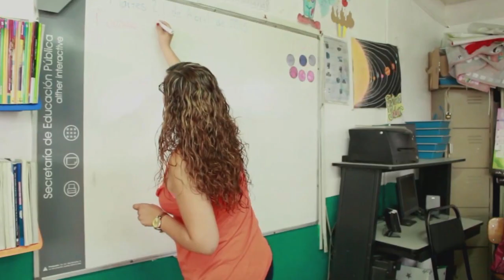Gira de Trabajo Jalisco 2019